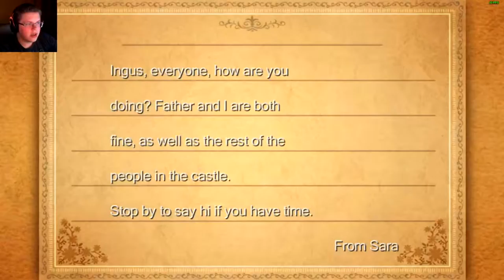Desch - Final Fantasy III | Episode 5